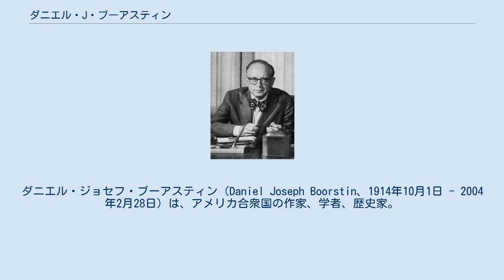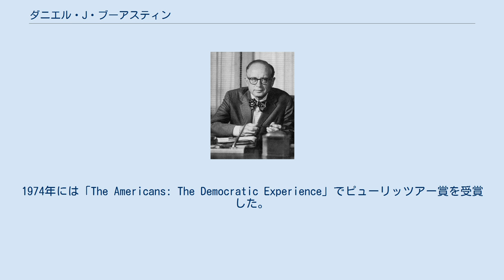ダニエル・J・ブーアスティン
ダニエル・ジョセフ・ブーアスティン（Daniel Joseph Boorstin、1914年10月1日 - 2004年2月28日）は、アメリカ合衆国の作家、学者、歴史家。
 アメリカ南部のジョージア州アトランタのユダヤ人の法律家の家庭に生まれ、ハーヴァード大学を卒業後、ローズ奨学生としてオックスフォード大学で学び、イェール大学で博士号を取得した。
その後シカゴ大学の教授を25年に渡り務め、他にもスミソニアン博物館の国立アメリカ歴史博物館の館長や、アメリカ連邦議会図書館長などの要職を兼任した。
 大量消費社会の弊害を指摘した「Democracy and Its Discontents: Reflections on Everyday America（邦題：「過剰化社会―豊かさへの不満」）」 や、マスコミや広告業界の欺瞞を鋭く指摘した「The Image: A Guide to Pseudo-events in America（邦題：「幻影の時代―マスコミが製造する事実」）」など生涯で20作以上に渡る著書を書きあげ、そのいくつかはベストセラーとなった。
1974年には「The Americans: The Democratic Experience」でピューリッツアー賞を受賞した。
 2004年に死去した。